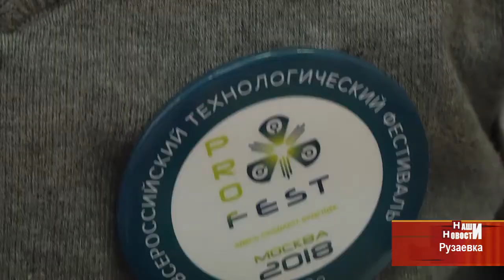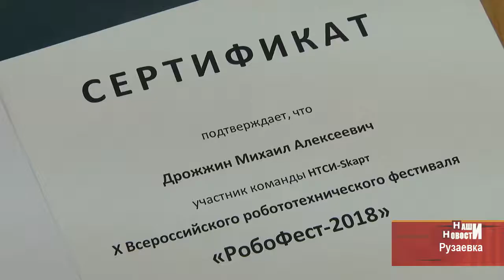Третьеклассник из Мордовии собрал модель нановагона из подручных материалов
Третьеклассник из Мордовии принял участие 10-м Всероссийском технологическом фестивале. Это самое масштабное в Европе событие в области детского и молодежного инженерно-технического творчества. На нем школьник из Мордовии представил свой макет железнодорожного вагона, для перевозки химических веществ. Главная особенность конструкции в том, что она изготовлена не из привычных металлических сплавов, а из полимерных композитных веществ. Технология настолько новая, что пока еще нигде в промышленности не применяют.